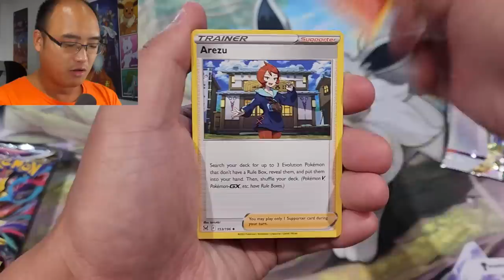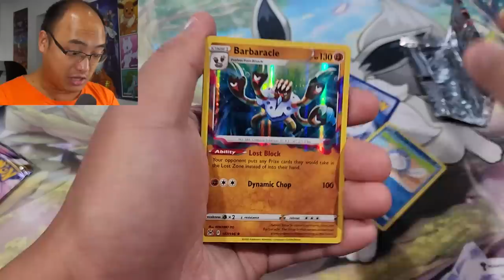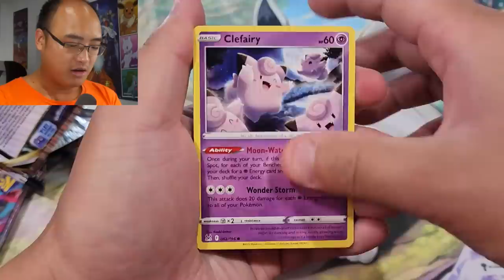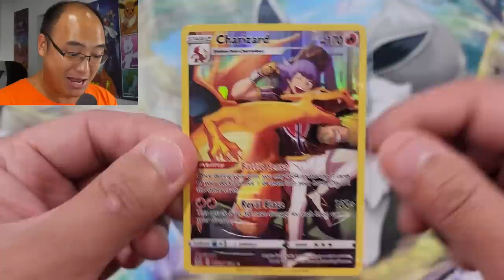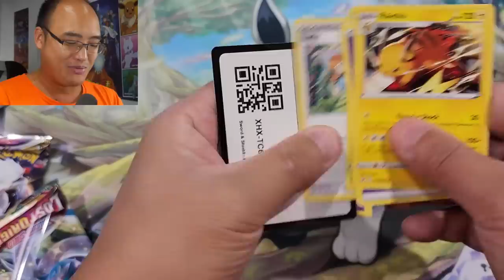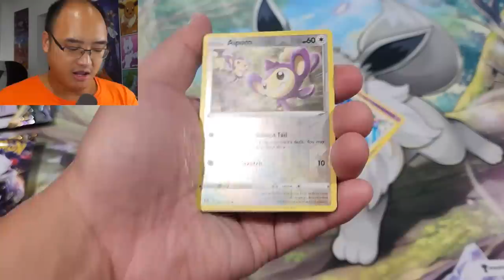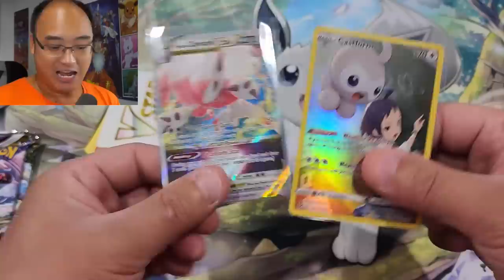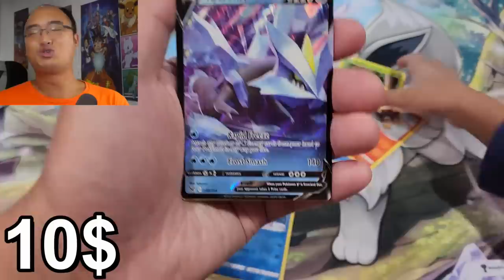Trop de cartes EXTRÊMEMENTS RARES dans ces nouvelles boîtes Pokémon ''Origine Perdue'' !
Si vous voulez acheter des produits de la nouvelle série ''Origine Perdue'', vous devez absolument acheter ces nouvelles boîtes !